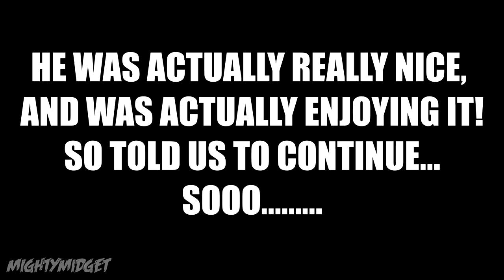ALMOST GOT ARRESTED!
A group ride almost turned nasty when we get stopped by the cops!

P.s - Next video will been the new Ducati!